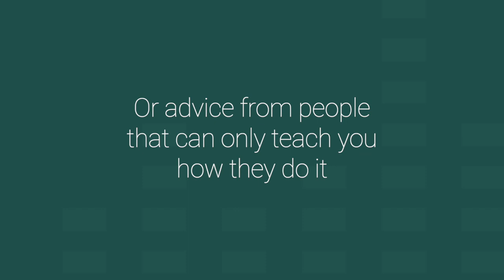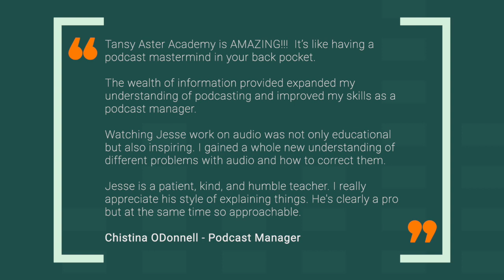Tansy Aster Academy | The community for podcast editors. Learn how to edit and run your business.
Tansy Aster Academy is a premium community designed with the sole purpose of helping you become a better podcast editor and business owner.  With a combination of courses, demos, live calls, office hours, and community support, we provide a complete learning and development experience.

Improve your business acumen as a podcast service provider at Tansy Aster Academy's Pro Group

Learn how to use Izotope RX to clean up podcast audio with my course, Izotope RX: A Practical Guide for Podcasters